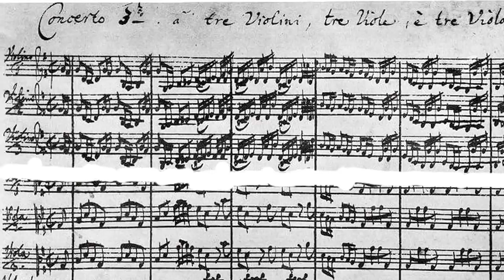OBF 40th Anniversary: Back to Bach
"Back to Bach" looks at the music roots of the OBF and the importance of Bach as a composer, as an inspiration, and as "master teacher," in the words of Helmuth Rilling. This video includes a 1988 interview with Rilling on the nature of Bach's music, and brief scenes from the 2010 OBF Discovery Series performances of the B Minor Mass.